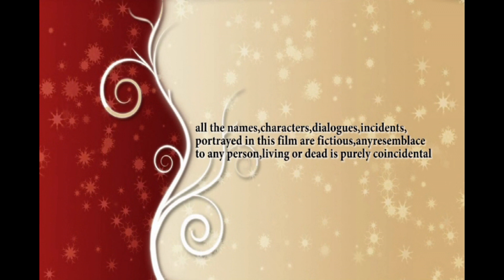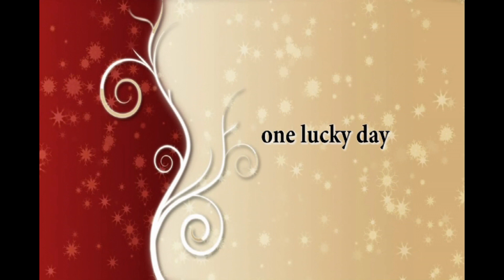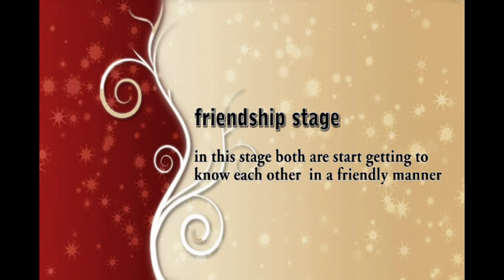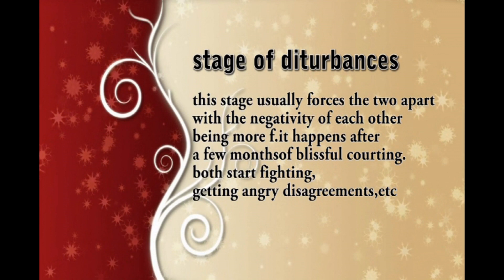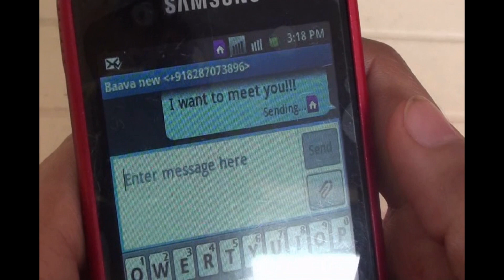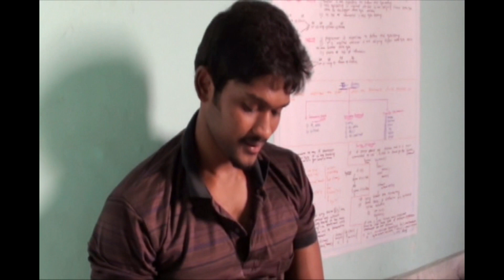ROUTINE LOVE STORY | 2023 | Comedy become romantic short film |Creative Graphy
Routine Love Story is a   romantic comedy film starring SHREEKANT READY  SHNEHA.
After watching the entire video, please send your feedback and do not forget to like the video, share it and subscribe to watch such Social Message videos please press the bell Icon thank you